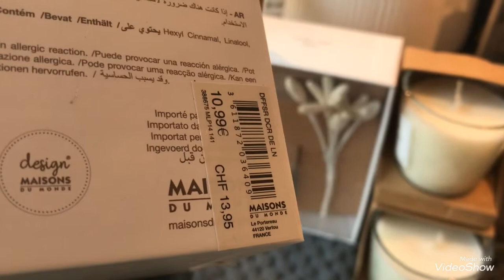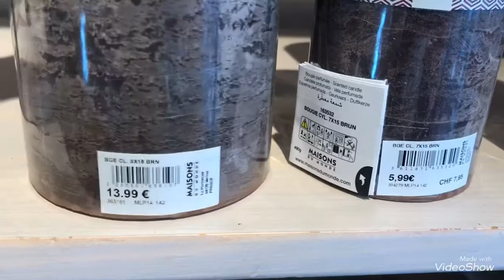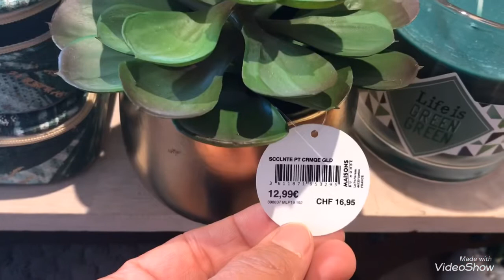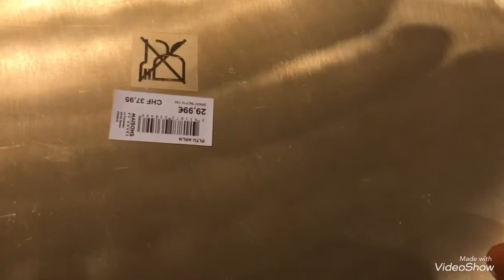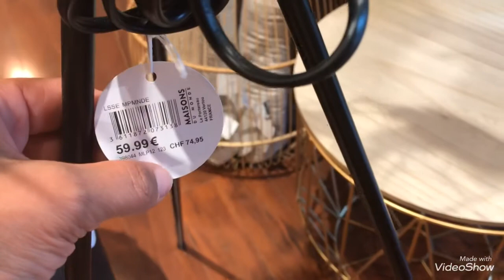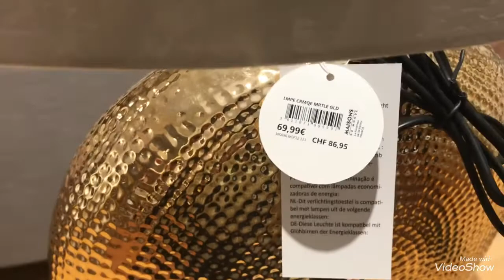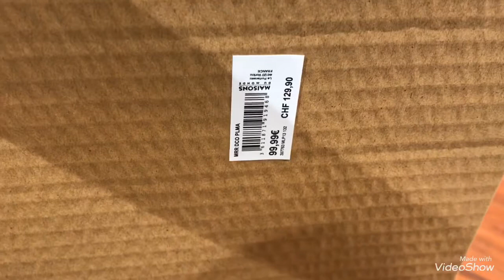ARRIVAGE MAISON DU MONDE 16/09